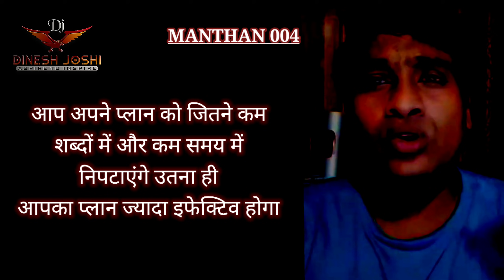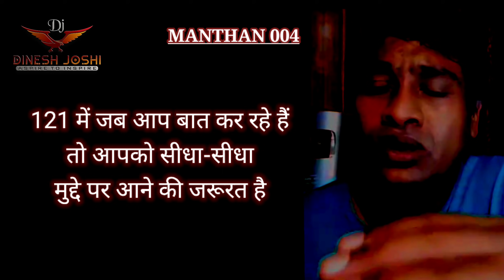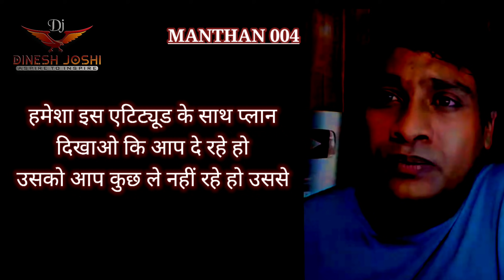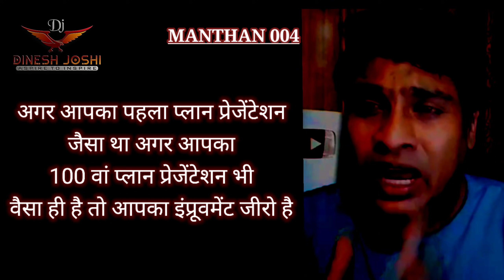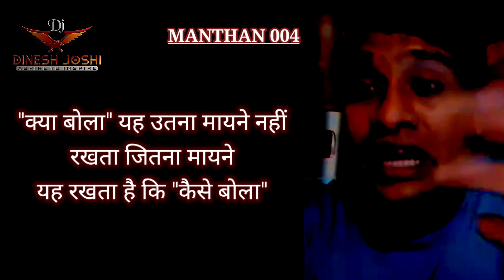How to become a Diamond in Network marketing | basic training for network marketing